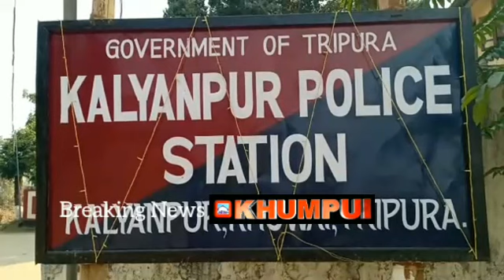Langma Choma thakliya Hani Bwsarok ni || Bolong Mayumbai Ladugwi Bwtharjak Kha PurnaDayal Jamatia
Tabukbo Haphangni wngwi mungsa tangbwtang naharjakya khu Jwngjalo klaijak o Kamini lukurok ni bagwi